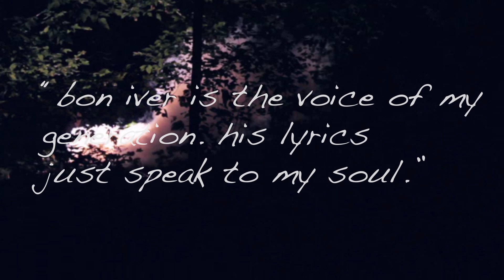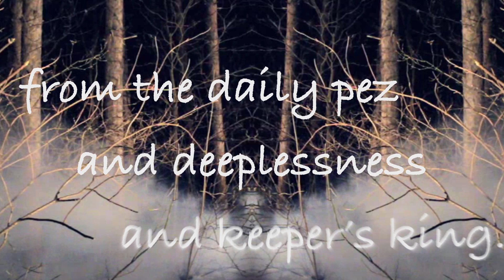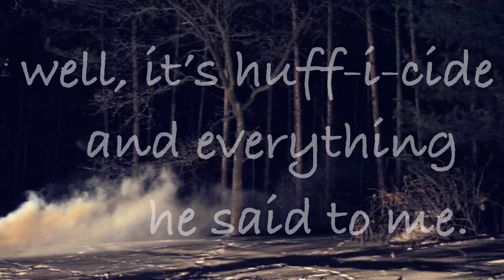Bon Iver: The Voice of a Generation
A deep, detailed exploration of the lyrical stylings of the new James Joyce, Justin Vernon. Too real.